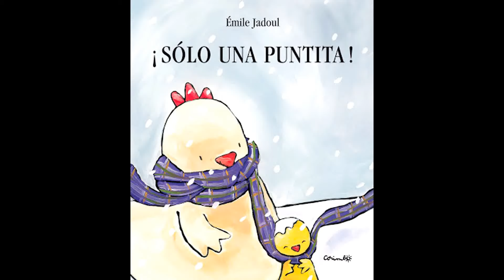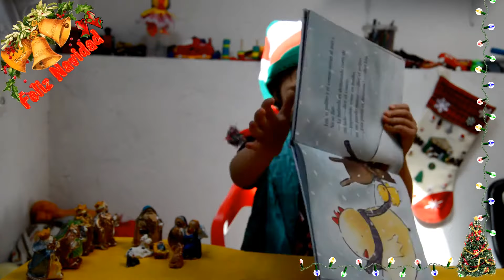¡Sólo una Puntita!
Libro: ¡Sólo una Puntita!

Autor: Émile Jadoul